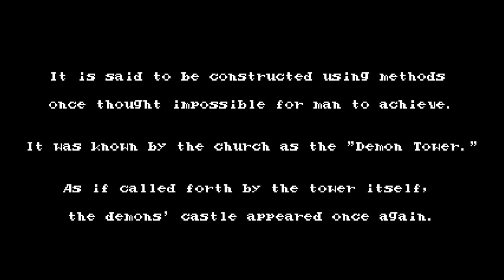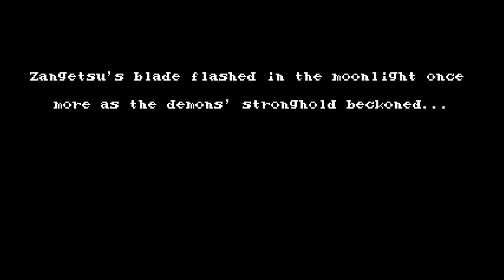BLOODSTAINED CURSE OF THE MOON 2 INTRO | PC | INTI CREATES | AGMC ROOM 237 HD